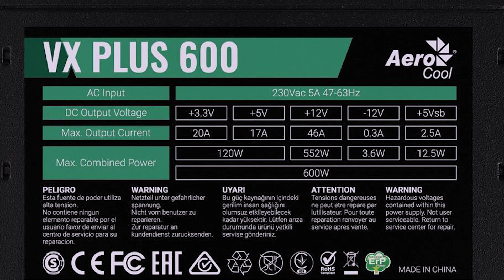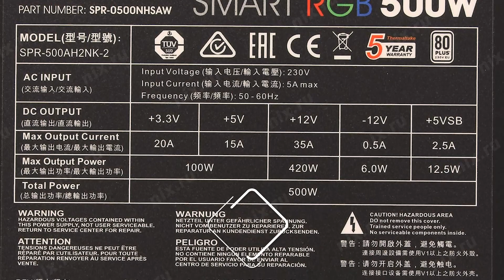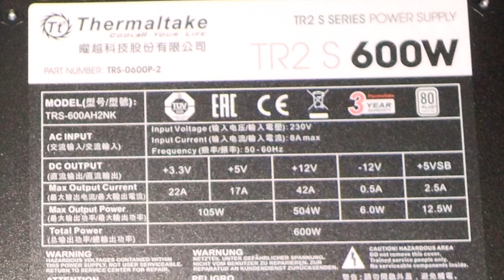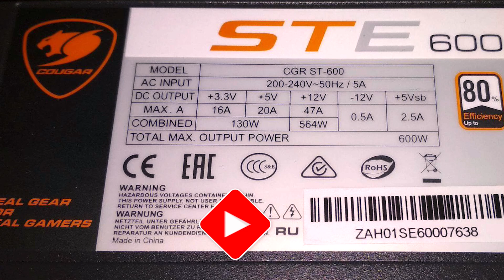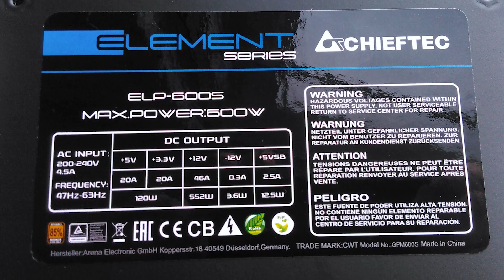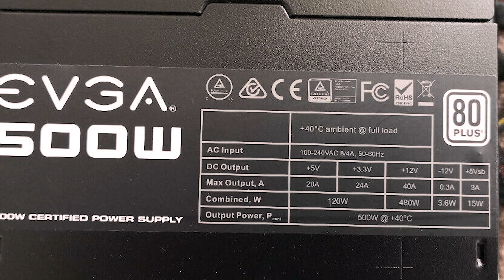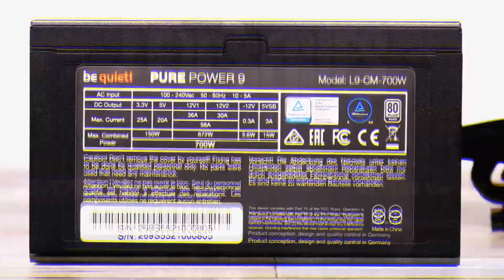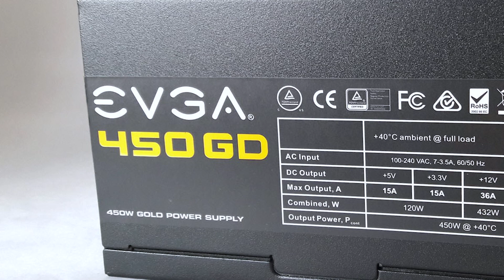Какой блок питания выбрать для ПК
Какой блок питания выбрать для ПК? В этом видео вы найдете ответ на этот вопрос. Мы с вами окунемся в рынок блоков питания и найдем лучшие блоки питания до 4000 рублей. Начнём мы с AeroCool VX Plus 600W и его младшей модели AeroCool VX Plus 500W. Эти блоки питания не самые хорошие, но для своей цены они просто прекрасны. Далее отвечая на вопрос какой блок питания выбрать для ПК мы перейдем к более достойным блокам питания Thermaltake Smart RGB 600W и Thermaltake Smart RGB 500W. Эти блоки питания можно выбрать для неплохого игрового ПК с не очень требовательной видеокартой. Так же можно посмотреть в сторону блока питания THERMALTAKE TR2 S. Это уже более серьезная модель блока питания от этой же компании. Ну и так же мы посмотрим на уже более достойные блоки питания, например на Cougar STE 600W который очень мощно подойдет в любую игровую сборку и отлично себя покажет. И так же глянем на очень мощную модель за свои деньги - это блок питания be quiet system power 9, который можно назвать лучшим за свои деньги, но за большую мощность придется переплатить.